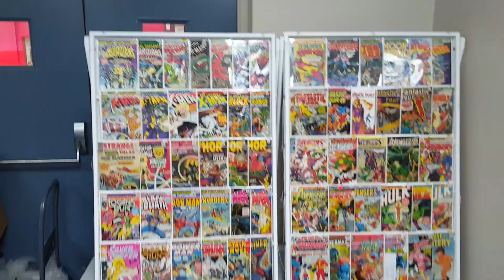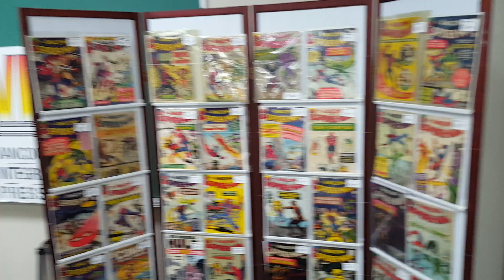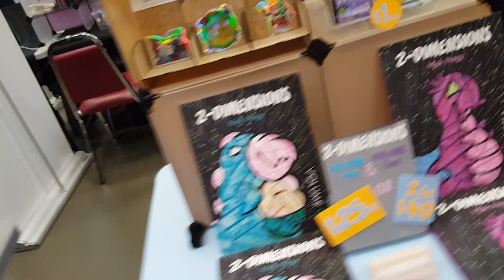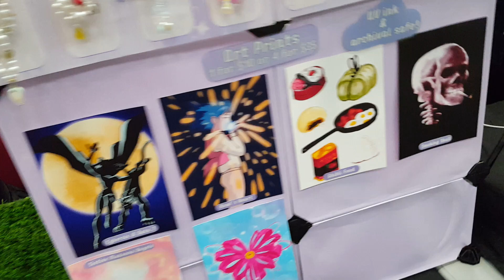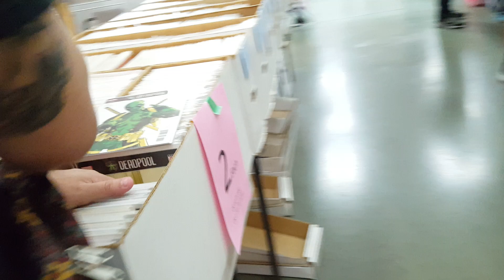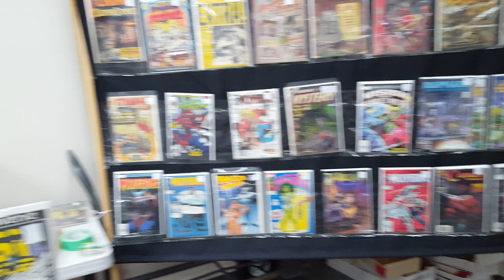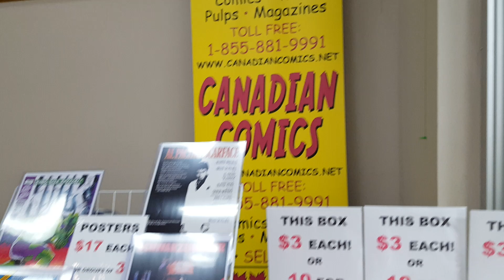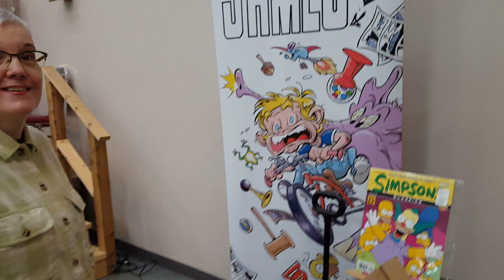Westcoast Comic Con August 25, 2024